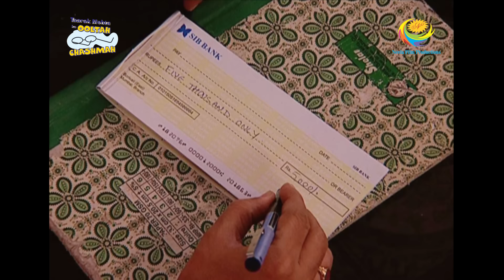Taarak Mehta Ka Ooltah Chashmah - Episode 1546 - Full Episode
Episode 1546:
Daya and the family members are shocked after learning from Sunder that his mother has awarded by the SamajRatna trophy for her valuable contribution in social work. Sunder also informed the award ceremony will be held in the Mumbai and she will come to Mumbai for receiving the award. Will Daya's mother come to Mumbai for taking the award?